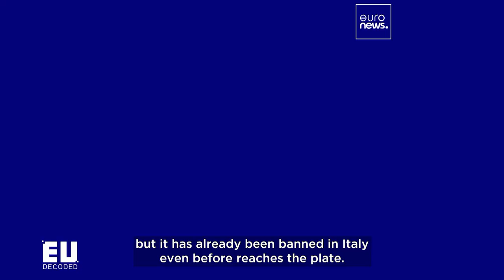EU DECODED: Could lab-grown meat arrive in supermarkets soon?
In this episode we talk about new ways of manufacturing mankind’s primary source of protein: meat. The Netherlands, Spain and Germany lead the way in development of cell-based meat, but it has already been banned in Italy. So how urgently does the EU need to address common rules on the product?